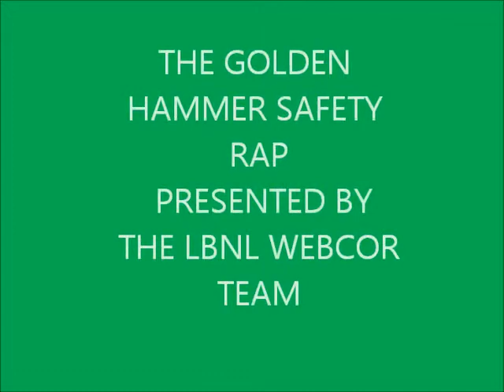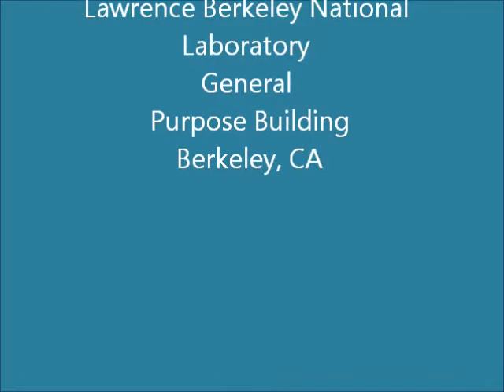Yo Safety Rap Starring Matt Rodriguez